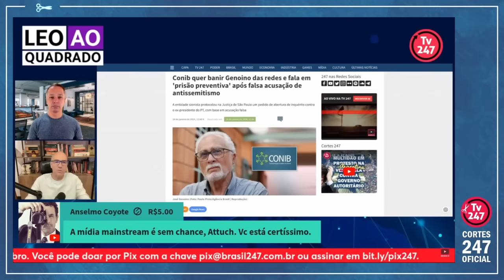CONIB QUER BANIR GENOINO DAS REDES E FALA ATÉ EM 'PRISÃO PREVENTIVA' | Cortes 247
José Genoino foi deputado federal (PT-SP), presidente nacional do PT e ministro de Estado.

Luis Costa Pinto é jornalista e comentarista na TV 247. Já trabalhou nas redações de Veja, Folha de S. Paulo, O Globo e Época.

Mario Vitor Santos é jornalista. Foi ombudsman da Folha e do portal iG, secretário de Redação e diretor da Sucursal de Brasília da Folha. É apresentador do programa Forças do Brasil, na TV 247.